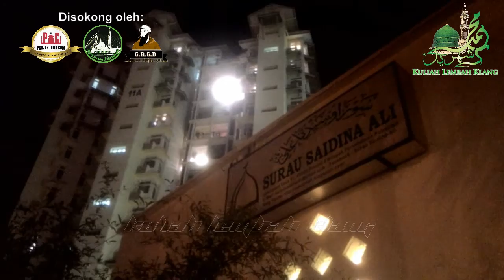Maulana Wan Helmi : "Hilang Setelah Ramadhan" - Surau Saidina Ali, Presint 9 | 3 Ogos 2016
Kuliah Maghrib: " Hilang Setelah Ramadhan " (Rakaman Tertunda)

Pada: 3 Ogos 2016 / 1 Zulkaedah 1437H (Rabu) 8.00 malam

Anjuran: Surau Saidina Ali, Fasa 11, Jalan P9F, Presint 9, Wilayah Persekutuan, Putrajaya

Disokong oleh: Projek Ilmu Dot Com (PIC), Geng Surau Putrajaya (GSP), D'Tablican - Gua Rock Gua Beriman (GRGB) & Haji Uri